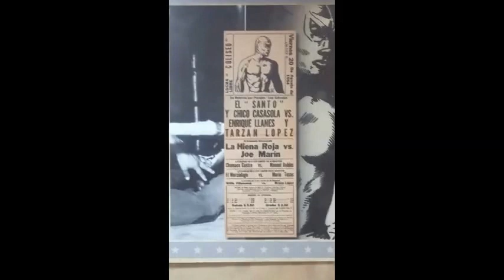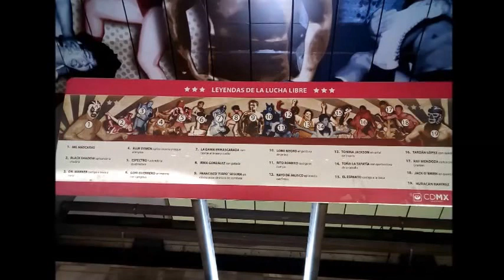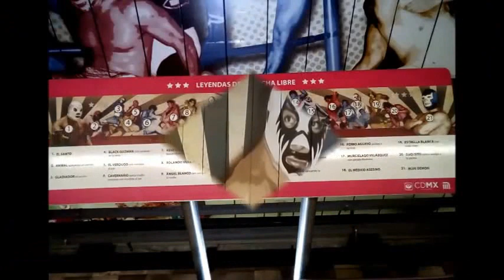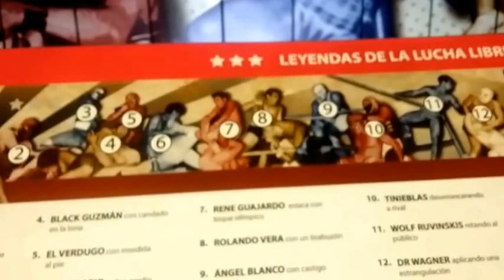Leyendas de la Lucha libre en el metro Guerrero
En la zona centro de la ciudad de México